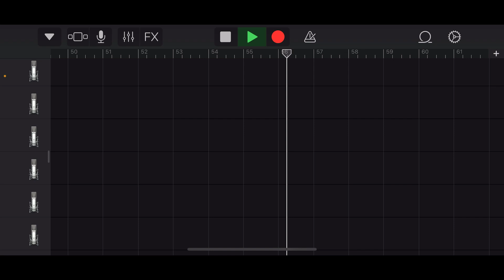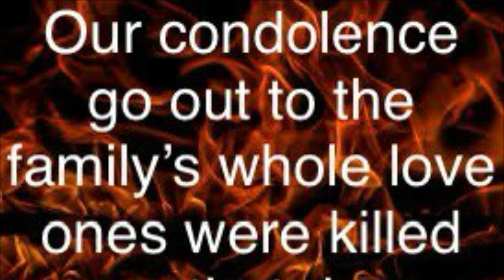March Recap BBN